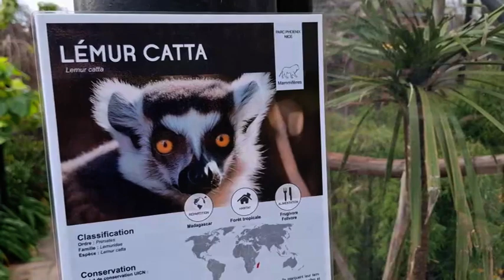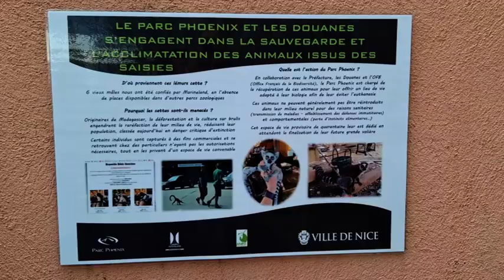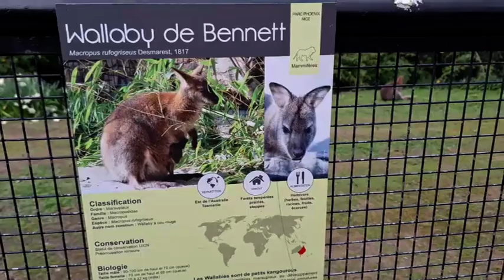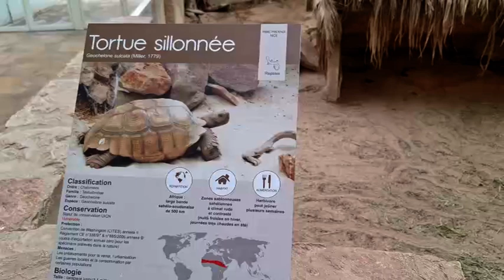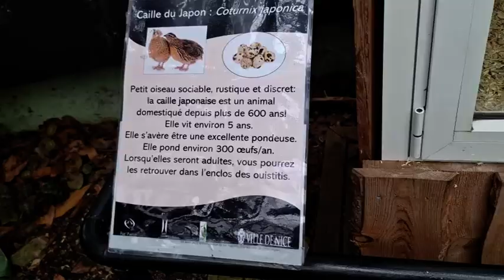PARC PHOENIX 2024